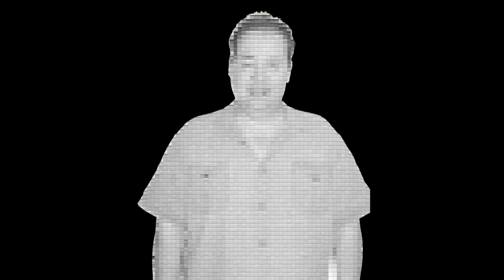Steverd99 Channel Trailer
I NEED a NEW channel Trailer.
Anyone here good at making them?

I don't know how to make a trainer, so I made this! It tells a little about me and my videos.